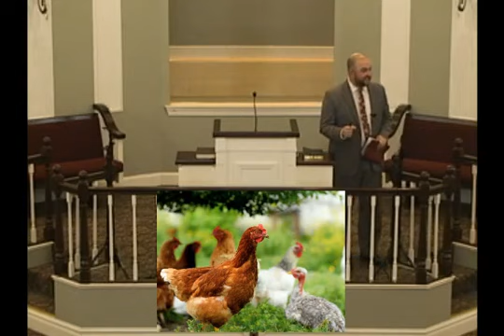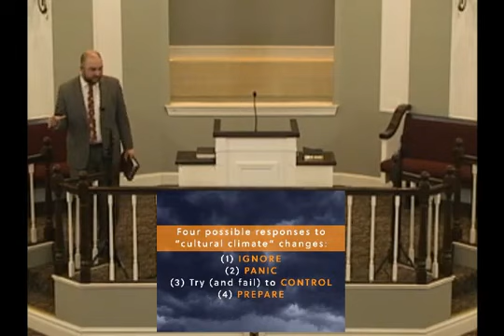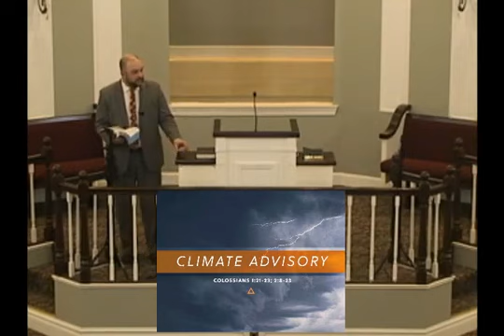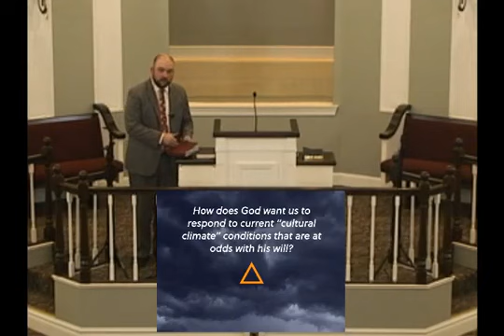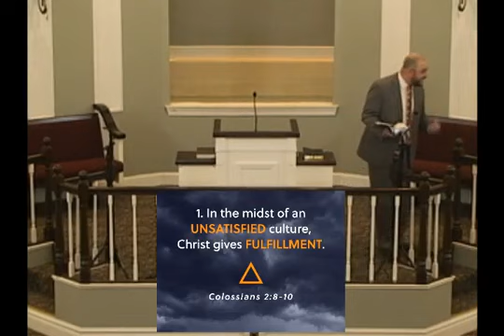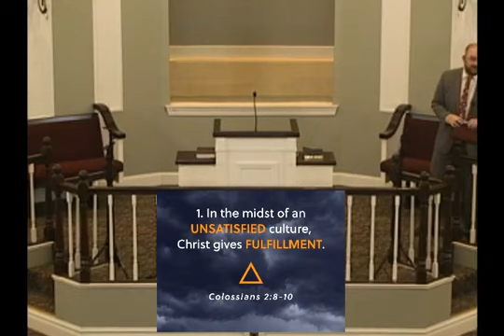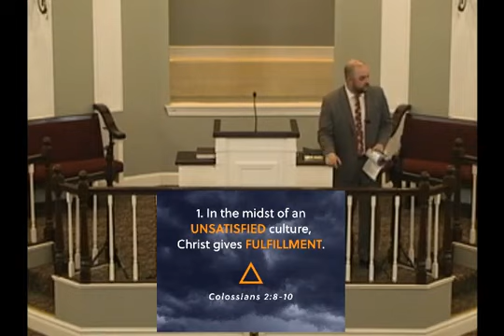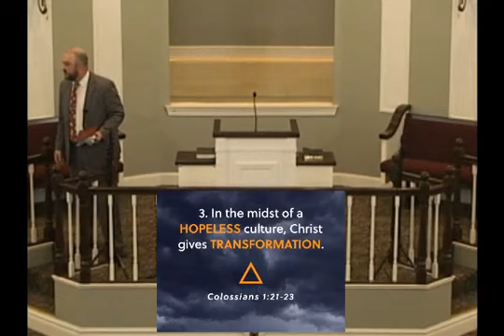Sermon - April 4, 2021 (Climate Advisory - Colossians)